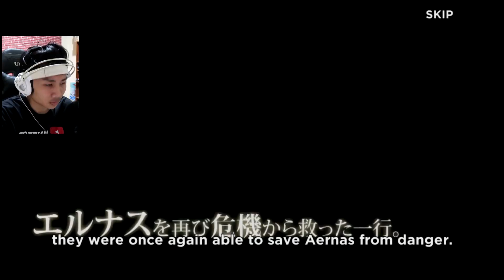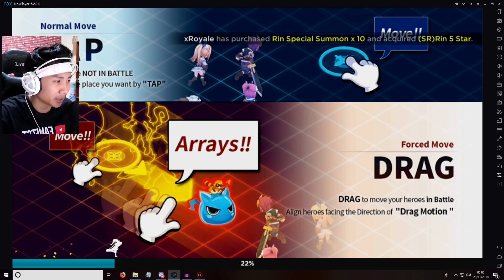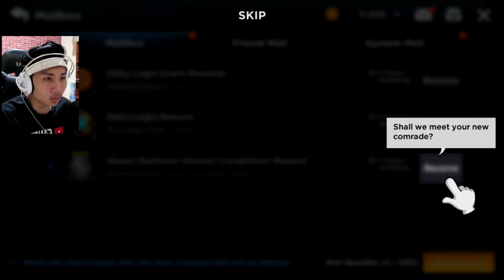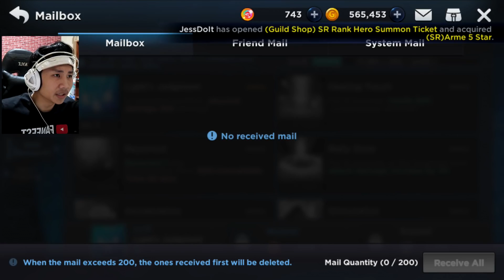BENERAN GA BOONG! GW JADI KARAKTER DI GAME NOSTALGIA INI! (Grand chase)